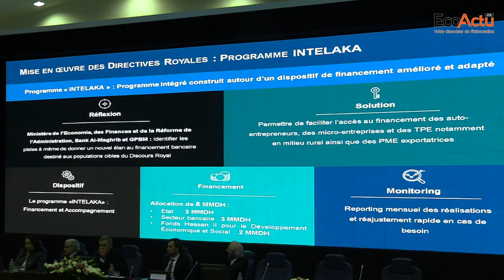Chakib Alj: la CGEM apporte sa pierre à l'édifice et s'engage sur la 1ère commande